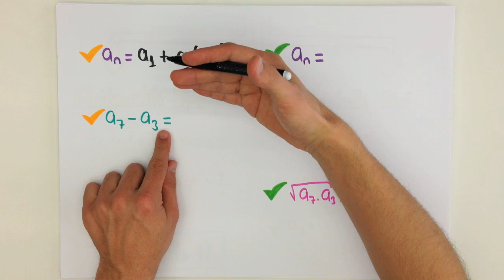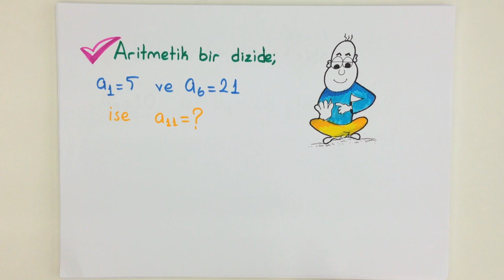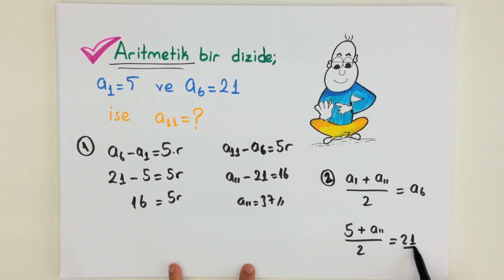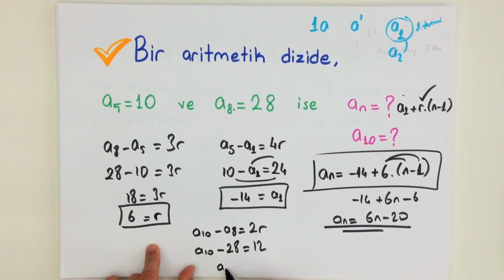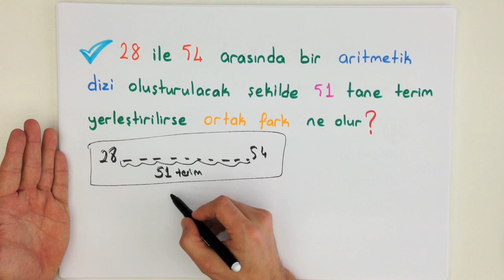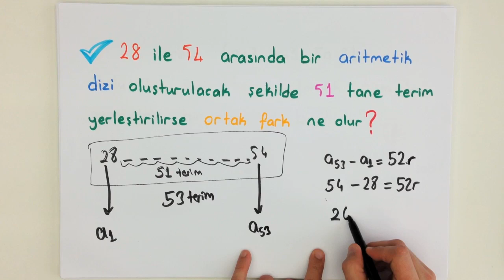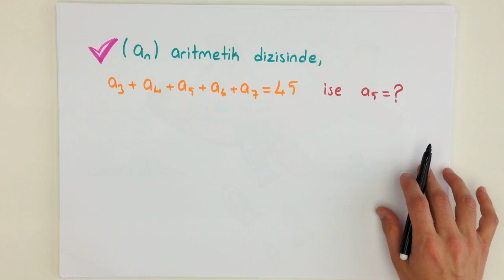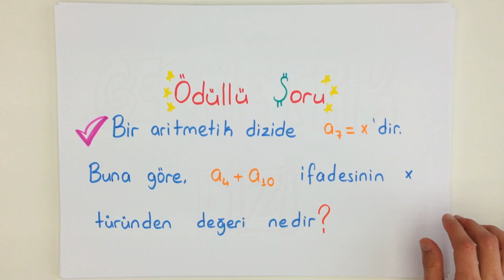12dk'da LYS ARİTMETİK DİZİ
Ardışık iki terimin arasındaki fark, aynı sabit bir sayı olan dizilere aritmetik dizi denir.

LYS'de çıkan ARİTMETİK DİZİ konusunu kısa ve kolay anlaşılan bir anlatımla öğrenmek istemez misin?